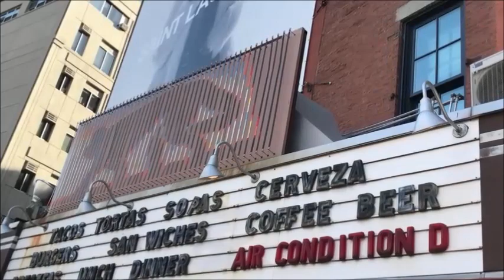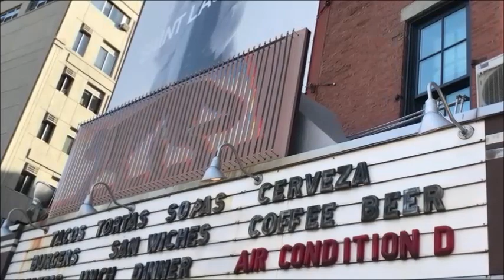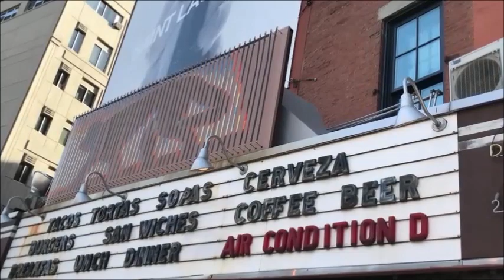Music video for entertainment